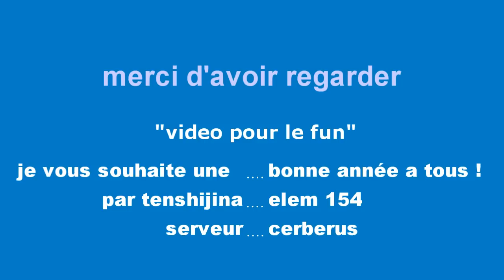Rappelz happy new year 2011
rappelz fun